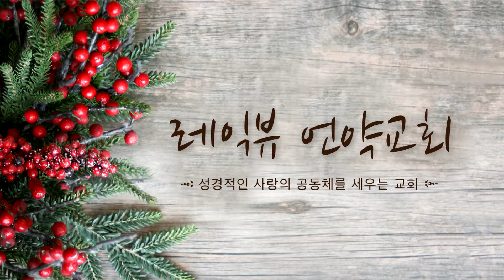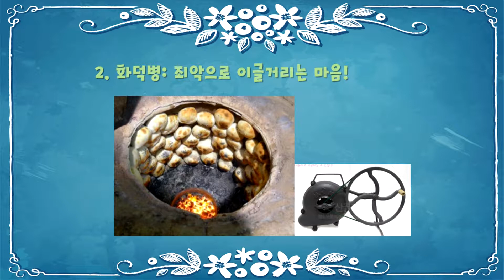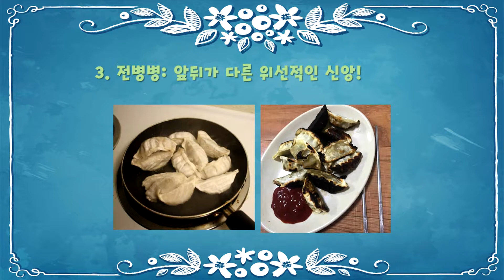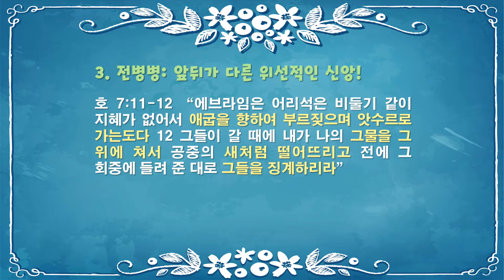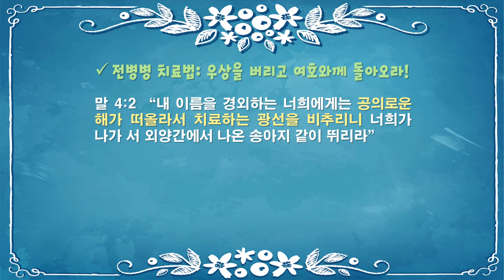치료하시는 하나님#2, 호세아 7:1-16, 강민수목사, 레익뷰언약교회